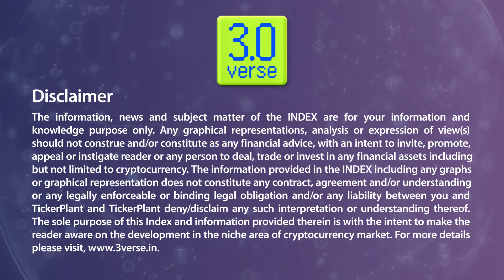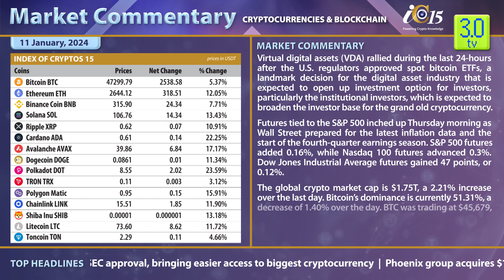MARKET COMMENTARY - 11th January 2024 | 3.0 TV